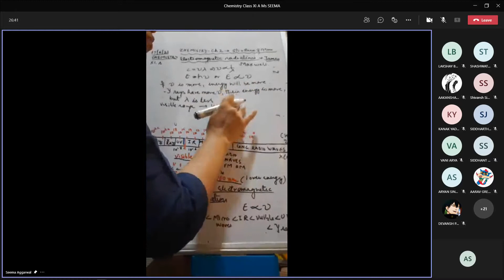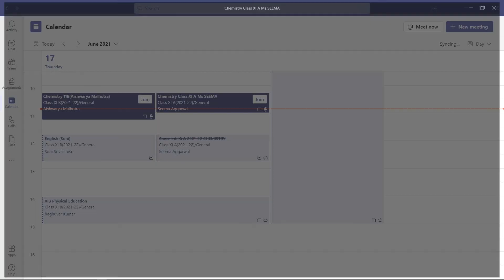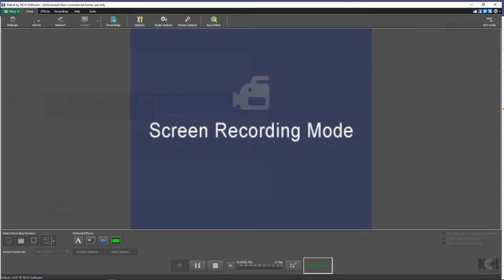Chemistry class 17 th June part 2